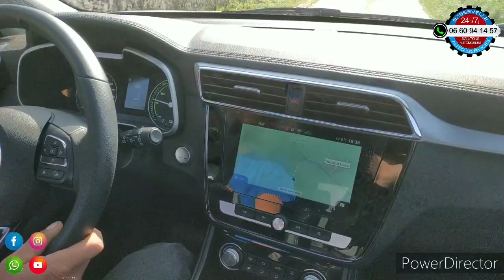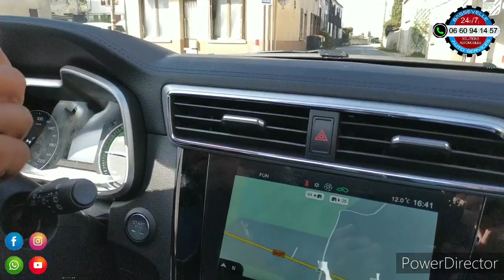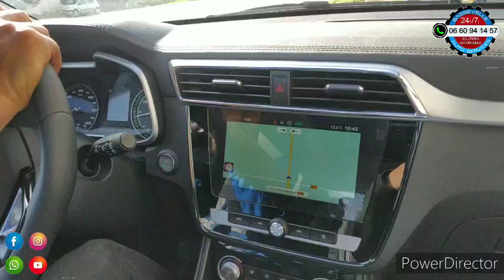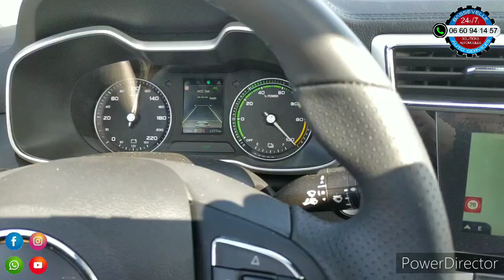Un ami qui découvre pour la première fois en voiture 100% électrique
La surprise de rouler dans un véhicule électrique, qui au final fausse les idées reçues.